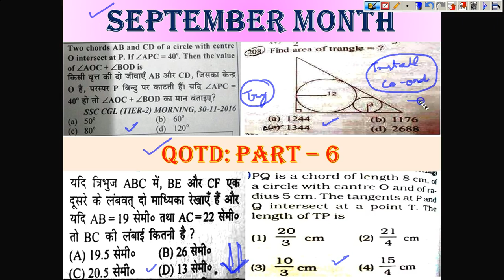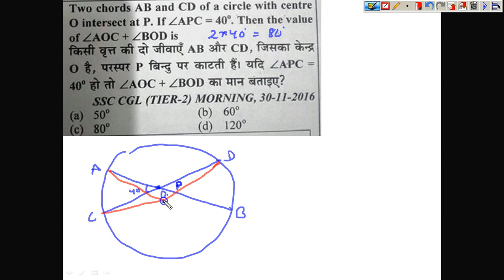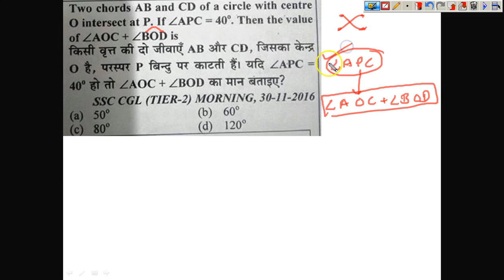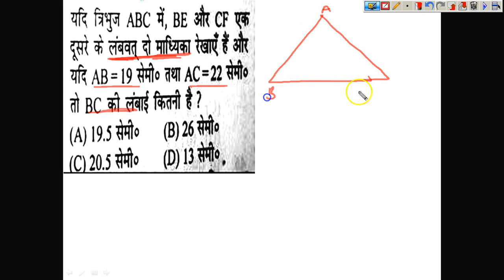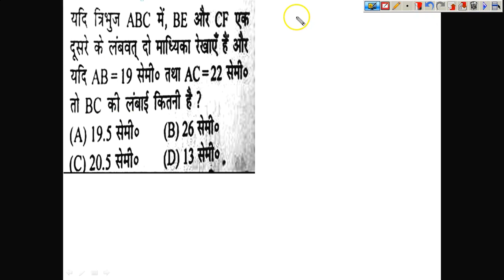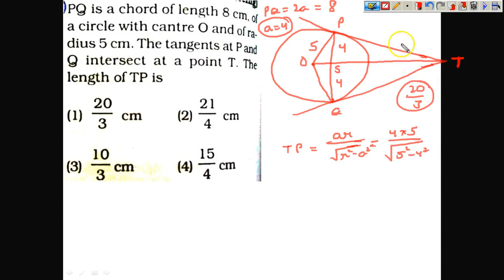QOTD Series: September Month - Part 6